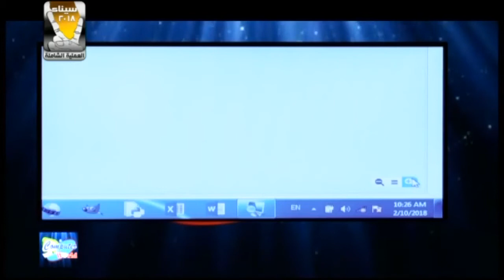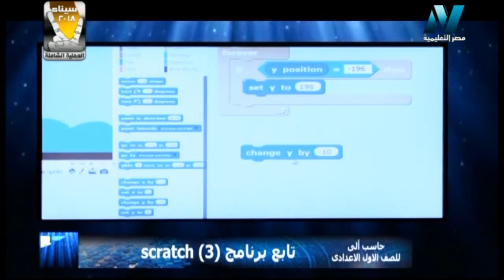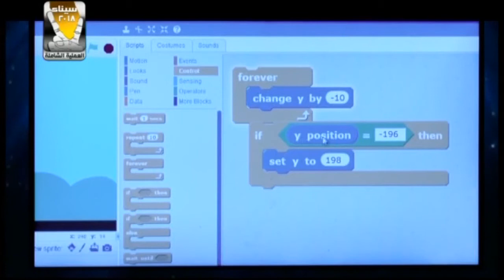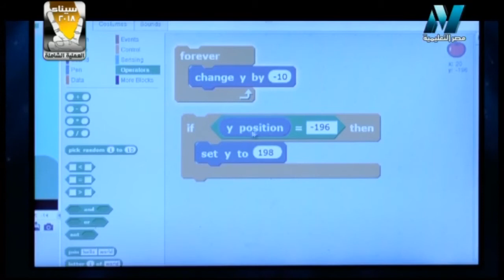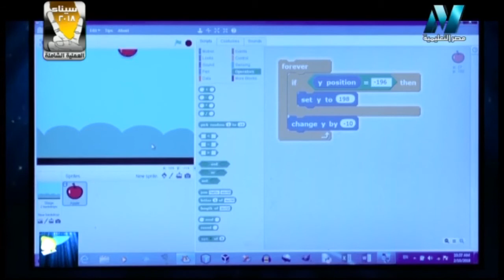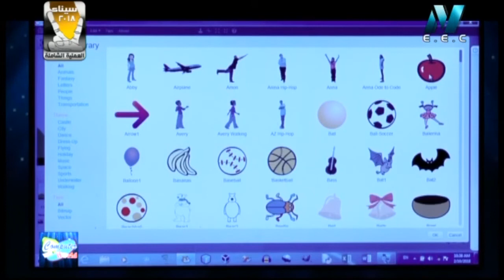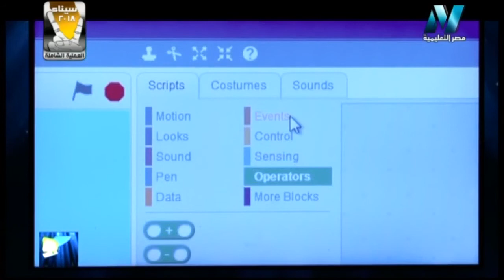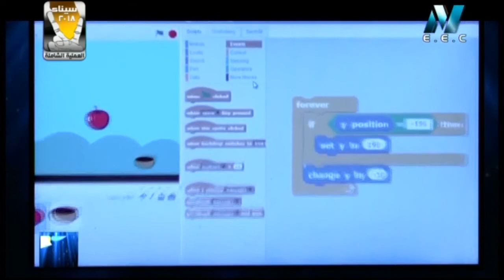25-02-2018 حاسب آلي 1 إعدادي حلقة 3 تابع برنامج Scratch 3 أ فيصل أبو العنين